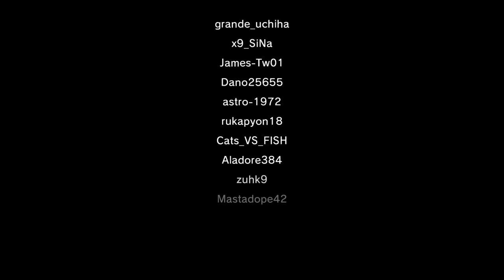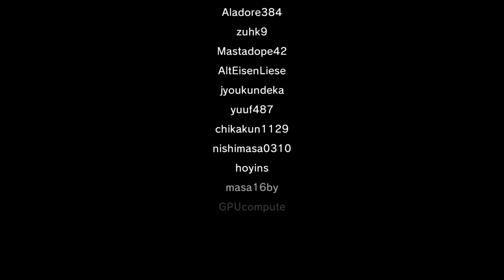MGSV PS4 | La Fin Des Comptes Cheatés ! | Mise à Jour Février 2019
Konami a enfin décidé d' agir dans MGSV contre les comptes aux stats abusives ! Une bonne nouvelle..